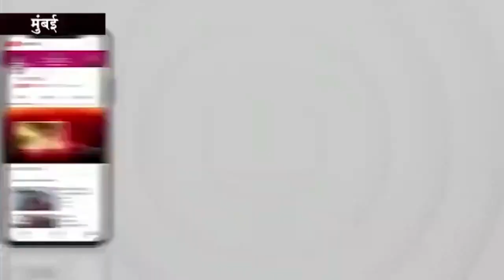नासिक में मराठा आंदोलन के बाद ब्राह्मण आरक्षण की मांग को लेकर सड़क पर उतरे